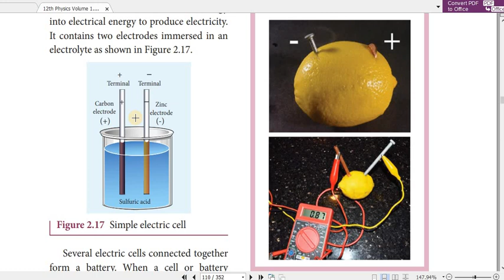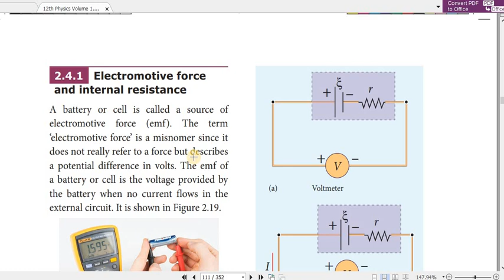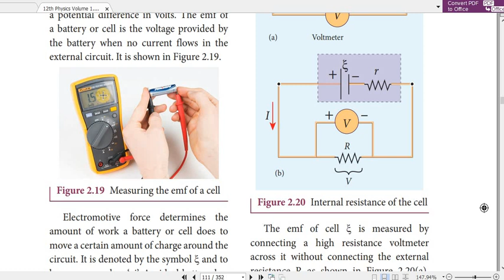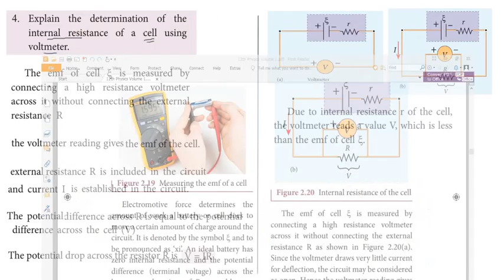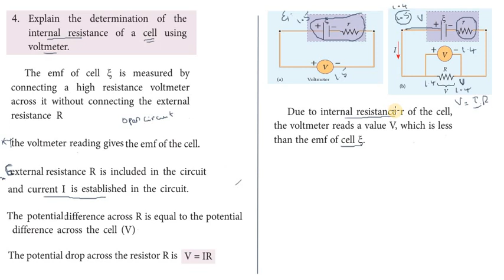Subscribe XII_PHYSICS | Unit_II| L.A.4(i) |CURRENT_ELETRICITY | TNSCERT | Class_XII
Explain the determination of the internal resistance of a cell using voltmeter.